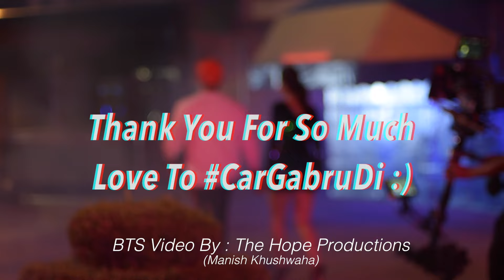Making Of Car Gabru Di | Karan Singh Arora Feat. Shraddha Arya | Hit Punjabi Song | Hero Music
Check Out How The Song CarGabruDi Was Shot. It was a 20 Hours Shoot. And Special Thanks To the Whole Crew for working so hard.

New Punjabi Songs | Karan Singh Arora Car gabru Di Shraddha Arya | "Punjabi Song Status" | "Hit Punjabi videos" | Hero Music Channel
Presenting new & latest punjabi song of 2018 by Karan Singh Arora feat Shraddha Arya. The song is penned by S Mukhtiar while music is composed by Jass Singh. Put the song as your punjabi whatsapp status and let us know in comment section. Share the links with us and we will share it on our socila media pages

Singer  : Karan Singh Arora
Female Lead: Shraddha Arya
Music Producer : Jass Singh
Lyrics & Project By : S Mukhtiar
Composed By : Karan Singh Arora & Jass Singh
Video Directors : Dilsher Singh & Khushpal Singh (Tru Makers)
Choreographer : Priyanshu Tyagi
Asst. Choreographer : Aditi Bhagat
DOP : Honey Cam
Stedicam : HMC
Asst Director : Shubham Malhotra
Edit/Grade : Arshpreet
Additional Arrangement & Mixing : Roop Mahanta
Mastered By : Donal Whelan At Hafod Mastering Studio (Wales)
Vocals Recorded At : Playhead Studio(Mumbai) By Rupjit Das
Shehnai Melody : Karan Singh Arora
Shehnai Played By : Omkar Dhumal
Makeup, Hair & Styling ( Shraddha Arya ) : Neha Adhvik Mahajan
Styling ( Karan Singh Arora ) : Divya Bhagat
Casting By : Obed Afridi ( The Aura Fashion)
Publicity Designs : Garry Vilkhu
VFX/Motion Poster : Sagar Shirke
Digital Promotion Strategy : Neeraj Kumar(Kwik Media), Celebistaan ( Pratik Gaur ) & Varun Taneja
Pakistan Promotions : Saffi Shah
Distribution : Team Believe ( Shilpa Sharda )
Label : Hero Music

SONG LYRICS:
Car Gabru Di Hogayi Slow Ni,
Gallan Goriyan da Vekh Ke Glow Ni,
Ho Teri body Fit Lean,
Ni Tu Lagdi queen,
Saare Puchde ne kudi kon oh ni

Gallan Goriyan da Vekh Ke Glow Ni *2

Music Part 1

Aaja Baija Hunn Meri Car Vich Ni,
Dil da bathera gabru hai Rich Ni,
Insta De Utte Upload Karni ni,
Selfie Khicha Le Mere Naal Ik Ni
Jo Marzi Tu Kehna , Tennu Leke Main Dena,
Piche Hatt jau Munda mei haan oh Ni,

Music Part 2

Tere Laye Lena Main Stand Kudiye,
Hand Che Fada De Mere Hand Kudiye,
Marriage Laye Yes Ni Tu Kar Ta Sahi,
Kal Hi Vaja Du Main Tann Band Kudiye,
Ho Mukhtiar Fatte Chak, Aaj vekhe Ni Tu Hath
Saari Duniya Nu Kehdu Go Go Ni,

Connect with "KARAN SINGH ARORA"